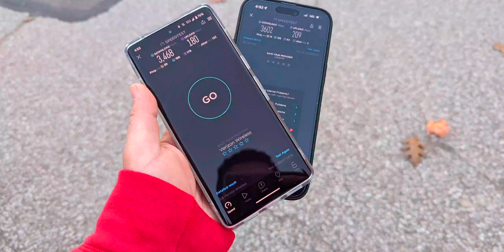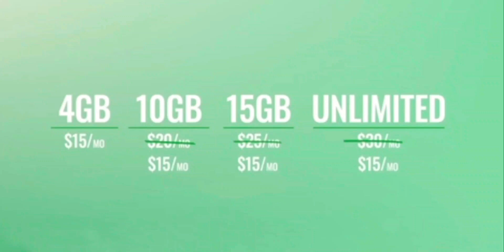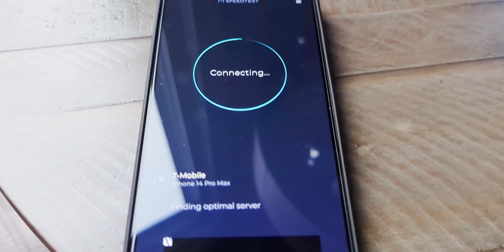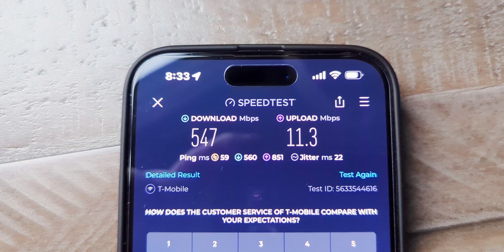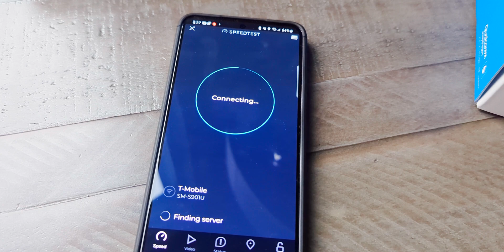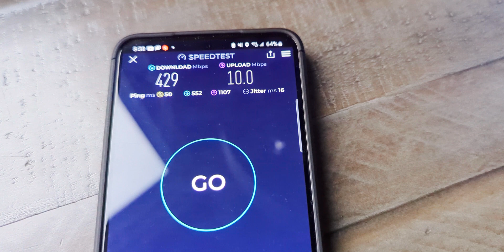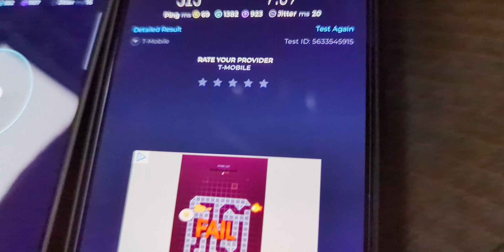T-Mobile 5G Internet: Data Speeds Wi-Fi First Impressions | Inseego FX 2000